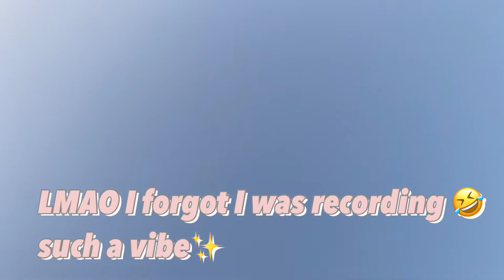CONEY ISLAND VLOG🌊|| FIRST TIME TRYING SHROOMS🍄✨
I MISSED YOU GUYS! 🤣💓💓 I know it’s been a minute but I’m backkkk🥰 & I came with a BANGER🚀 hope you guys enjoy this vlog✨ don’t forget to like, comment & subscribe YOU ALREADY KNOW⚡️ & I’ll see you guys in the next video💓